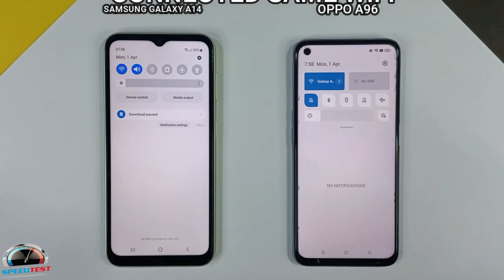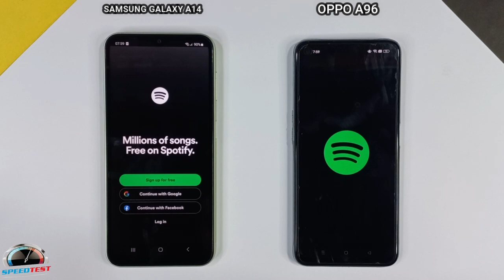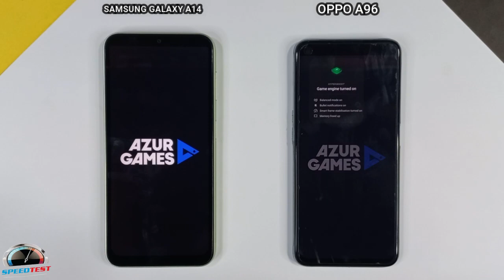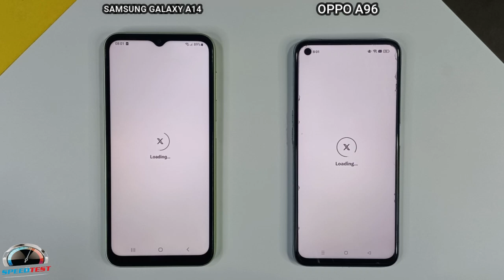Oppo A96 Vs Samsung Galaxy A14 | Speed Test & Comparison, Which Is Better